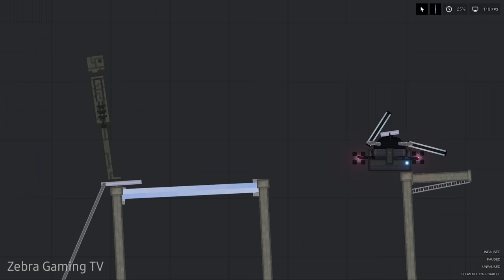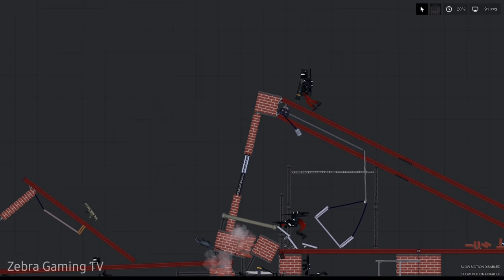The Most Powerful Biodriod from the Future - People Playground 1.18